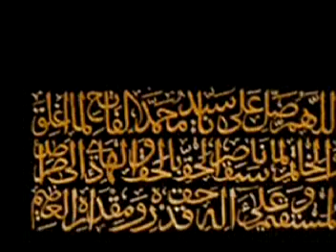Hadj Samer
Listen to Hadj Samer and his poem about Sidi Abdelkader